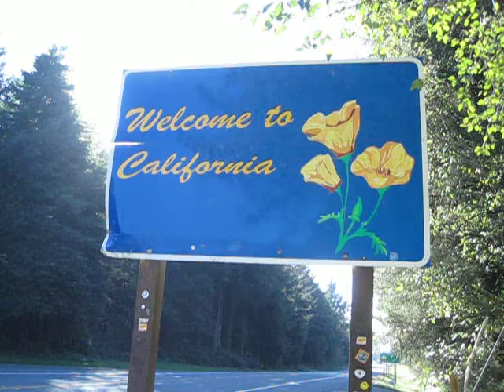California State Line - Not Too Shabby!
Watch all of my "not too shabby" videos on my playlist